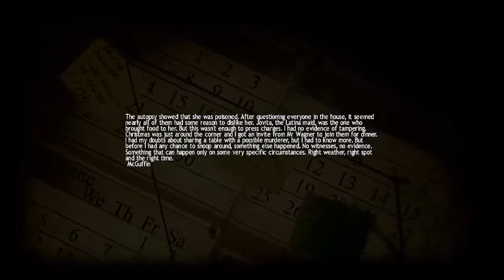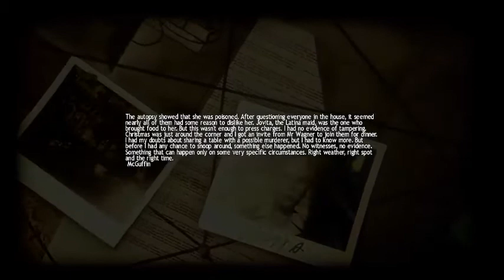It's Time To Horror:"Lucius" Ep.3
Saaaalve ragazzi! In questo 3° episodio Lucius tenterà di uccidere la fattucchiera della sirenetta xD ovvero la capo-cameriera!

Buon video a tutti! Shakalaka Bum!